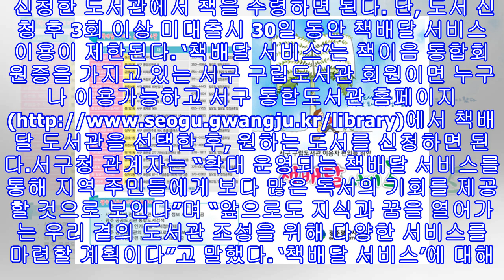세상을 깨우는 재미진 목소리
“읽고 싶은 책, 집 근처 도서관에서 받아보세요”광주시 서구 광주 서구가 이용자가 원하는 책을 가까운 도서관으로 배달해주는 ‘책배달 서비스’를 확대하여 운영한다고 밝혔다.기존의 7개관에서 19개관으로 확대 운영키로 한 것.‘책배달 서비스’란 도서관 이용자가 대출하려는 도서를 구립도서관 및 관내 작은도서관에서 받아보기를 신청하면 그 도서를 원하는 도서관으로 배달해주는 이용자 맞춤형 서비스이다.‘책배달 서비스’로 책을 받아볼 수 있는 장소는 구립도서관 3개관, 공립 작은도서관 6개관, 시공립 작은도서관 2개관, 사립 작은도서관 8개관 ...